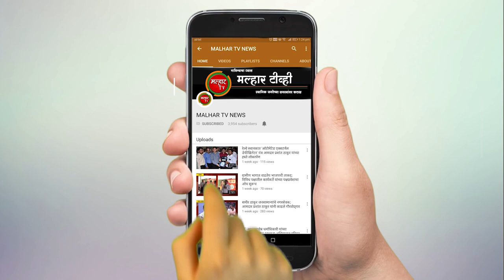कामोठे आणि पनवेल शहरात आमदार प्रशांत ठाकूर यांचा जोरदार प्रचार !